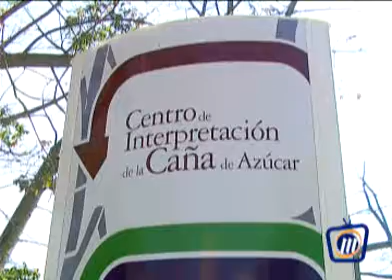TELEMOTRIL DIARIO COMARCAL 07 DE MARZO DE 2013